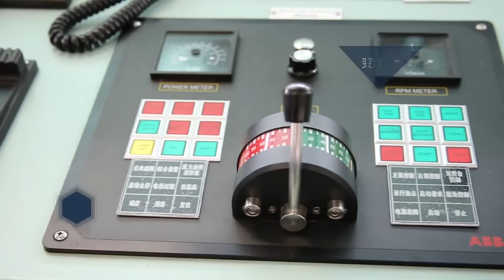Shi Jiang - 2.100 PCTC RoRo Vessel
Join us for a tour of Shi Jiang - the newest addition to the CDC RoRo fleet. Shi Jiang is owned and operated by CDC subsidiary KFM - Kingfour Marine. It will be conducting weekly sailings between Shanghai and Dalian. Shi Jiang is the first of three sister vessels all with the capacity to transport 2.100 vehicles. The two next vessels in the series; Shi Hai and Shi Yang will be put into operation in November 2016 and March 2017.